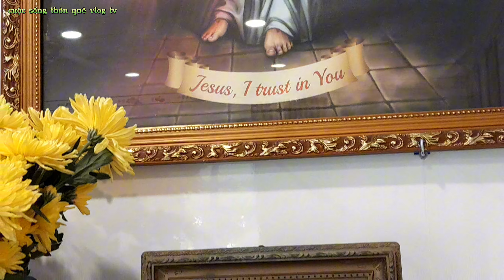Làm Phép Nhà Mới & Mừng Tân Gia Nhà Của Gia Đình Anh Chị 7.Ngày 17/10/2024 AL.